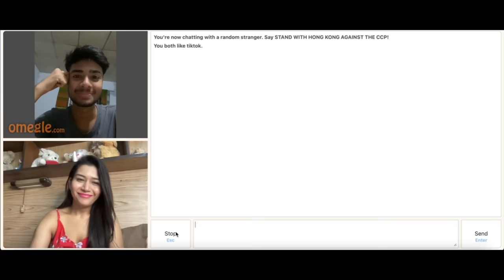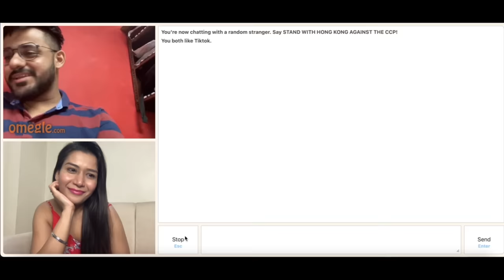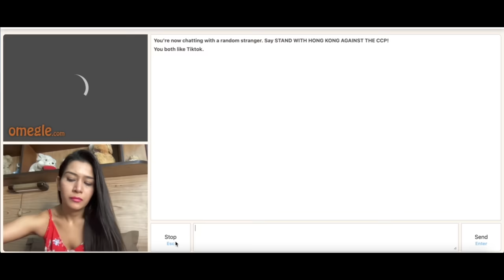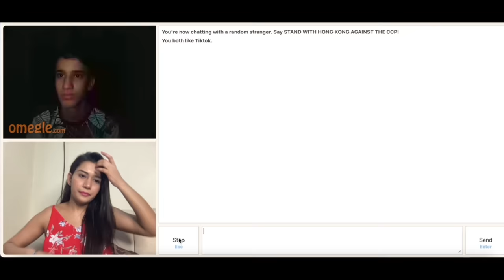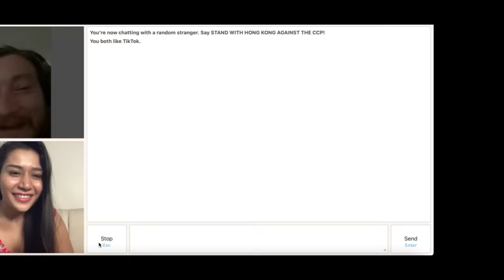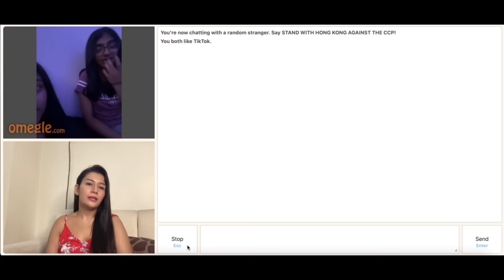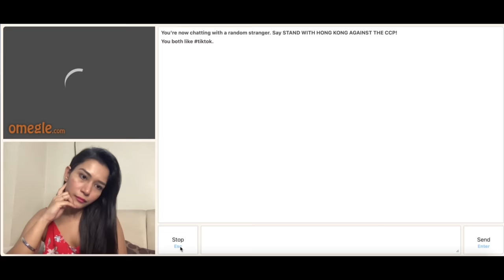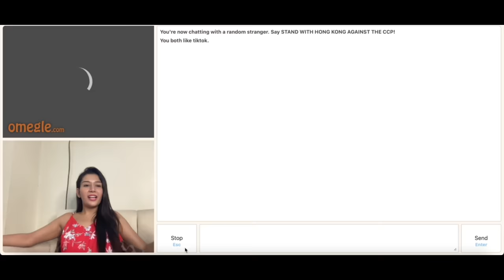He asked me to show my b*** 🥵 | Indian girl on Omegle | Dhruvi Nanda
hi guys! Here's another OMEGLE video for you.. I know how much you love this series so I am trying to put it more often.
This one is quite hilarious as I found some creeps asking me weird/ dirty things, do checkout the video and see my reactions.

Dhruvi x